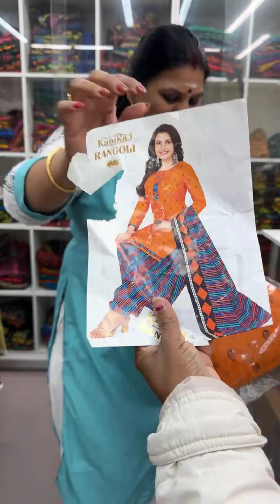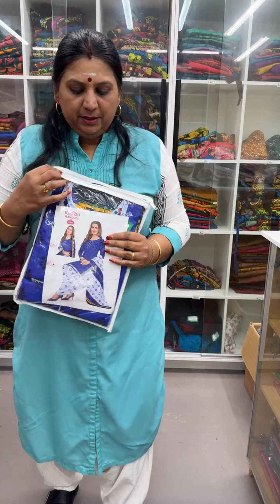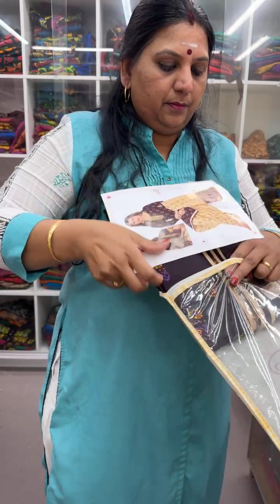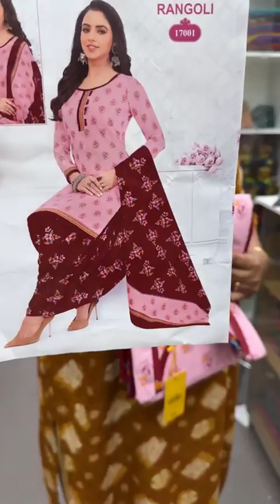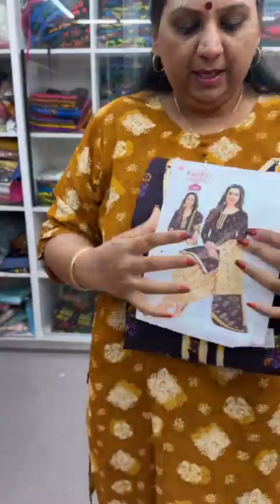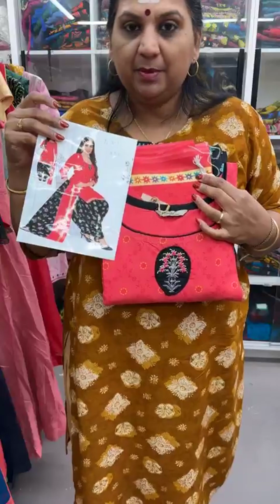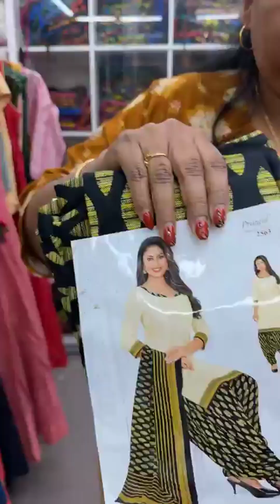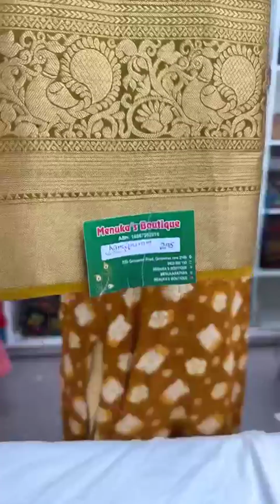🌐 LIVE : Kurinji Poo Sales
Date : 08th Auguest   2024

3/29 , Girraween Road
Girraween NSW 2145
Australia